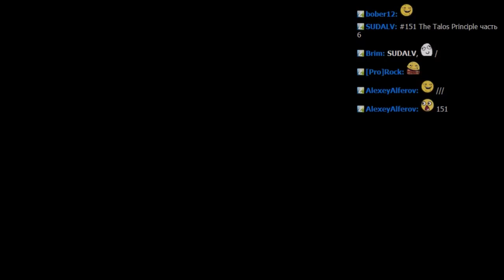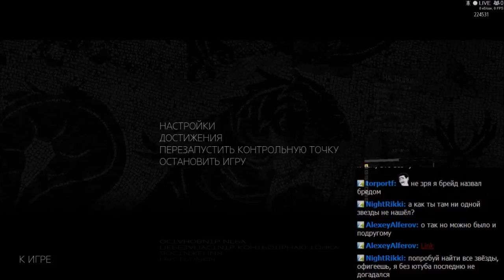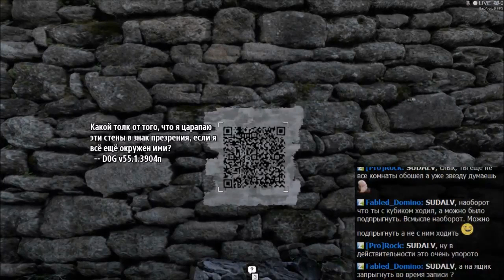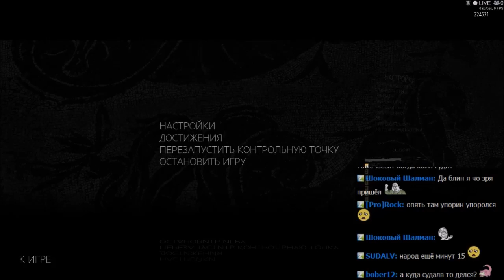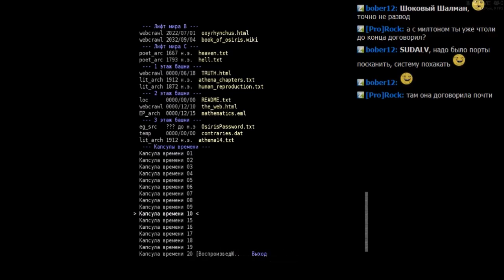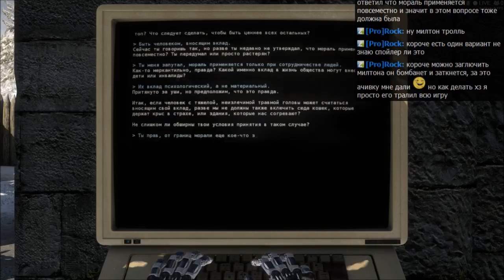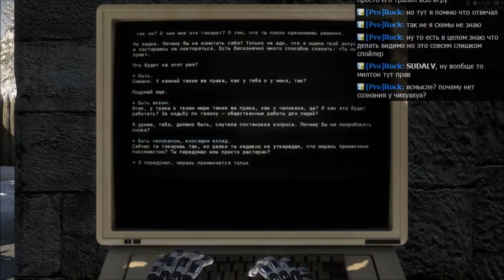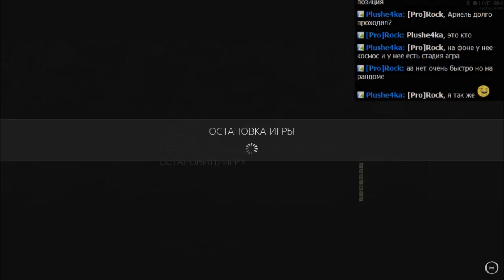#151 The Talos Principle часть 6